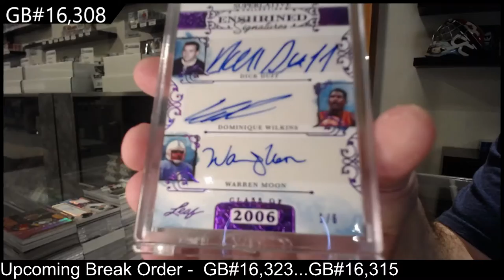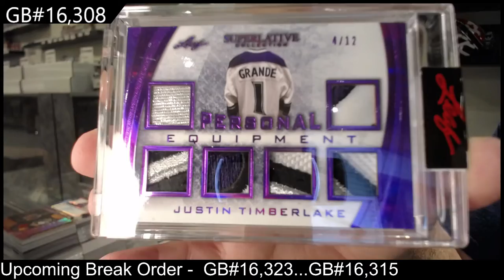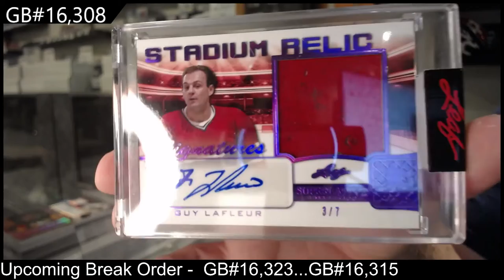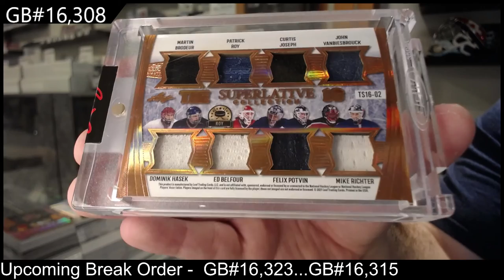2021 Leaf Superlative Hockey 2 Box Break - C&C GB #16,308